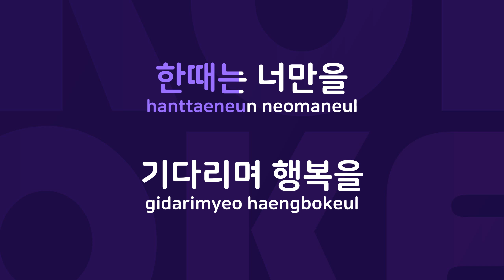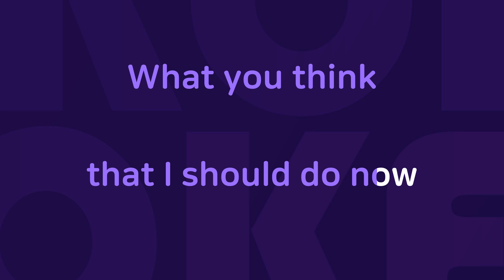오늘이지나면 : Originally Performed By SES Karaoke Verison